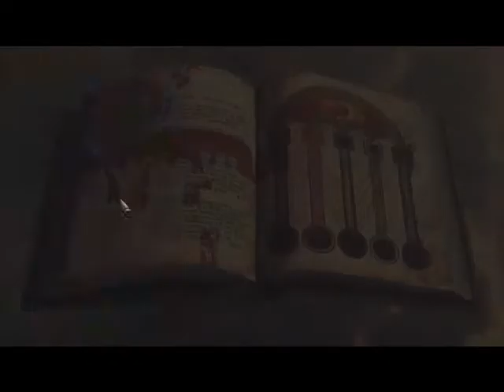Hellgate: London The Sister and Truth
so this was a sort of last second Video when i realized the quest i was doing lead to another part of the plot being the sages and truth so its shorter then normal i hope you enjoy the Video anyways and if if you did like it hit that like button and subscribe to my channel if your enjoying the content both help me a great deal. and i hope the Heavenly Father keep you and Bless you through your day and if its Night that you have Blessed Sleep and Dreams.